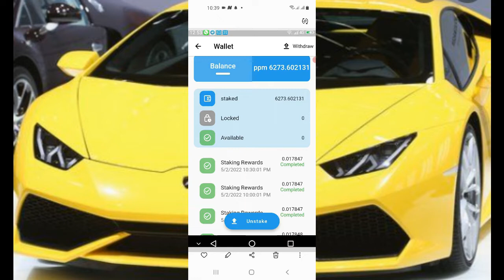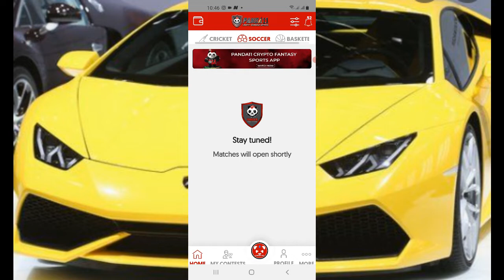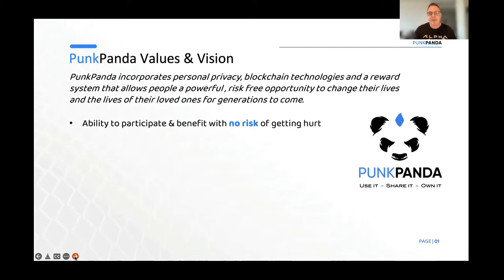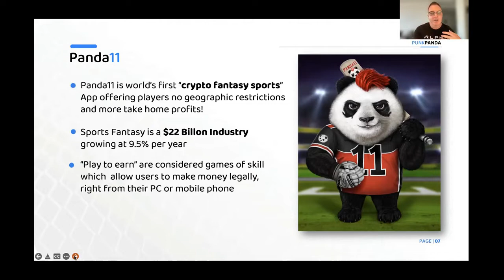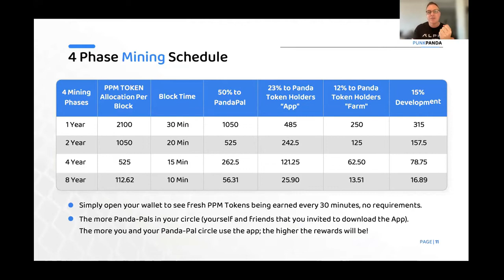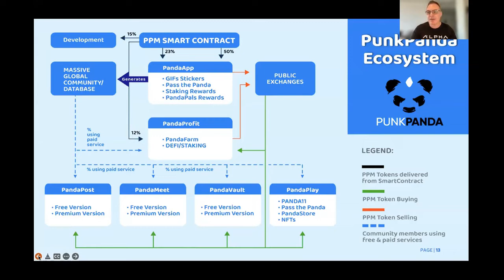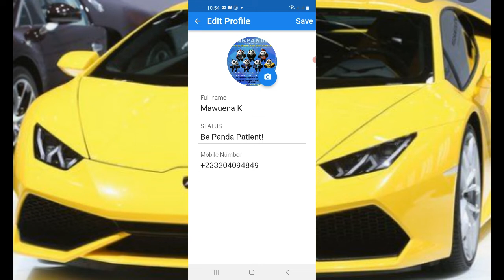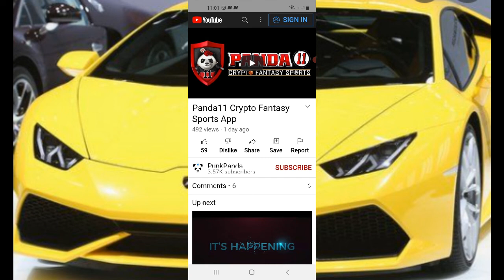How to Earn Cryptocurrency every 30 Minutes(Punk Panda)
PunkPanda is the world's first encrypted messaging App that PAYS YOU to use it & share it!

A New Free app called PunkPanda, in the App Store and Google Play, that generates a PPM token.

You get tokens for everyone you refer to download the app and you get more tokens if you actually use the app for messaging which is a win-win so feel free to tell your friends.

The Token will be listed on pancake swap very soon, and you can withdraw and exchange your earned tokens for other crypto coins.

The concept is actually pretty good, similar to WhatsApp and Signal Chat. It’s Military encrypted and they’re adding new functions as the project progresses.

As of today, there are 3 ways to earn as a member of the PunkPanda community.

1. Panda Messaging App

You earn panda tokens when you call or chat with friends & families.
Tokens that can be exchanged for other crypto coins or buy services in the Panda community.

Code:86172400

2. Panda Farm

You earn interests & rewards for staking ppm(panda tokens) and for referring friends who also stake.

Code: PP34662

3. Panda Crypto Fantasy Sports (Panda 11)

You earn tokens (ppm) by playing and winning Soccer Games, Cricket & Basketball

Code: Cambist1

PunkPanda: Use it, Share it & Own it!

Good Luck!

HOW TO RESTORE A RESTRICTED FACEBOOK ADS ACCOUNT

LISTEN TO FREE AUDIBLE BOOKS & GET NEW IDEAS YOU CAN MONETIZE

The 3 Clicks Method: Copy, Paste, Cash

Make Money with a Blog

LATOKEN: Get Up to 25% Cashback On Your Transaction Fees and $50 credit

CREATE WALLET & MAKE TRANSACTIONS ON BINANCE AT THE LOWEST GAS FEE

Videos published here are not meant for financial advice. These are my own opinions and should not be taken as Trading or Investment Advice. Please do your own research before making any type of investment. People who invest based on these videos, do at their own risk & peril. But remember to invest what you can afford to lose.